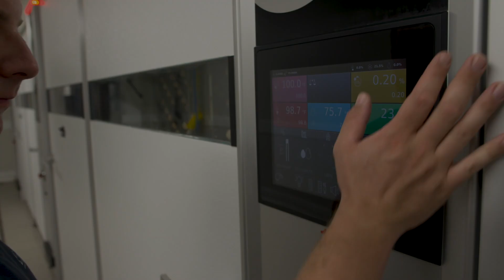Viande de chez nous – Notre savoir-faire 2019 – La filière poulets de chair (Apaq-W)